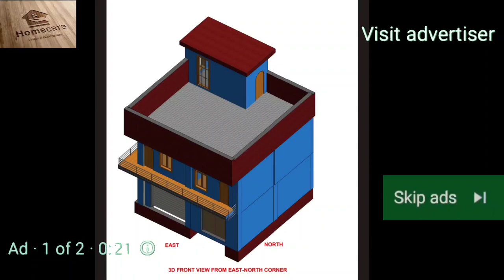पूर्व विधायक प्रत्याशी व वैश्य समाज जिला अध्यक्ष ने लोकसभा चुनाव व वैश्य समाज को लेकर कह दी बड़ी बात